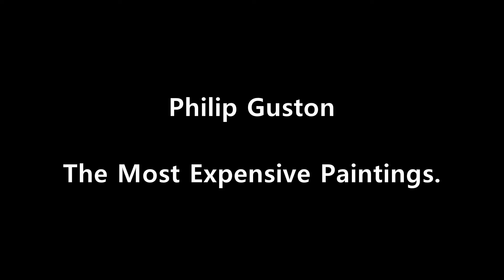Philip Guston's Most Expensive Paintings (필립 거스턴 작품 최고가)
Philip Guston Most Expensive Paintings.
Philip Guston Auction Record.
필립 거스턴 작품 최고가, 필립 거스턴 가장 비싼 그림.
Philip Guston Auction Results.
Price High to Low (Hammer Price & Estimate Price with Buyer's Premium).

Eveningland's Thunder.